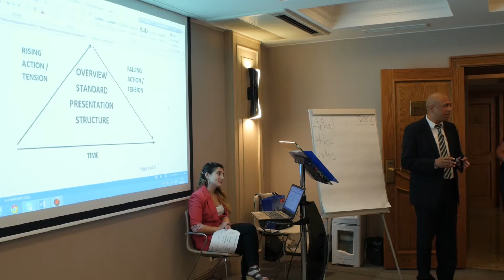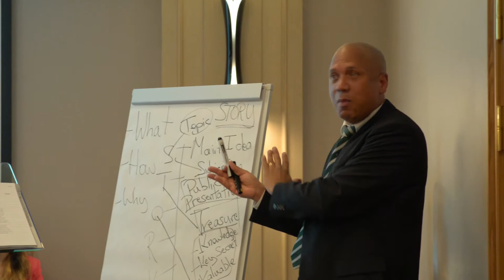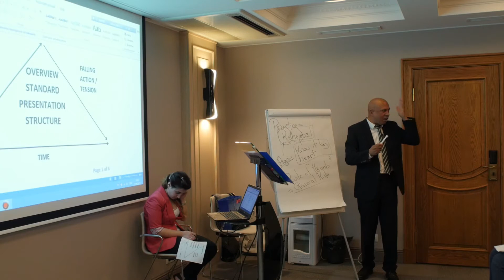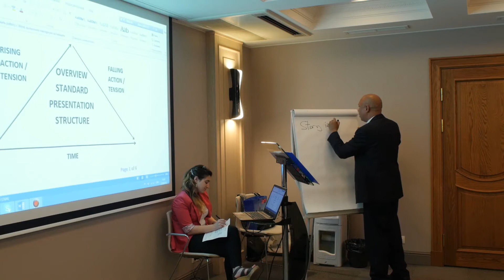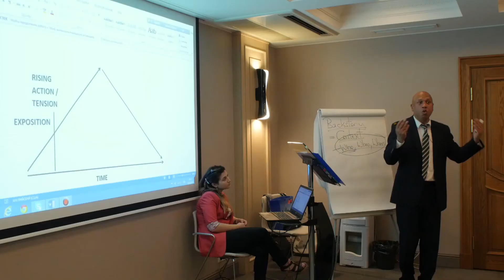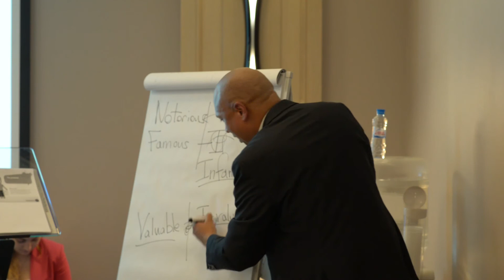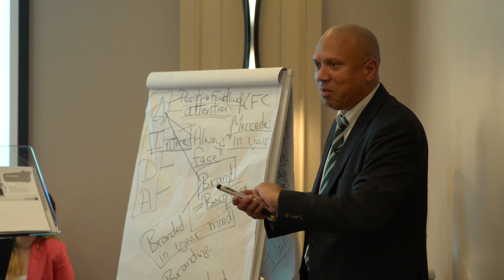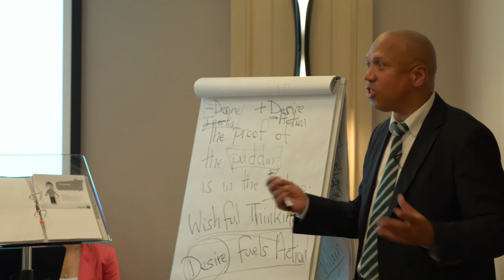Мастер-класс. Публичные выступления и презентации на английском языке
Как овладеть ораторским искусством на английском языке всего за 2 часа

Все еще боитесь выступать на английском языке на публике? Посмотрите бесплатный мастер-класс «Публичные выступления и презентации на английском американском языке»!

Харизматичный тренер из Англии с 20-летним опытом преподавания английского языка в России и за рубежом раскрывает секреты ведения публичных выступлений и презентации на английском американском языке.

Узнайте главные элементы эффективного выступления.
Овладейте навыком правильной работы с различными типами аудитории.
Научитесь использовать важные слова и фразы на английском в своей презентации .

Ораторское искусство – это навык, который приходит с практикой. И вы тоже можете овладеть этим полезным навыком!

бесплатный тел. по России: 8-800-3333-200
skype: academconsult